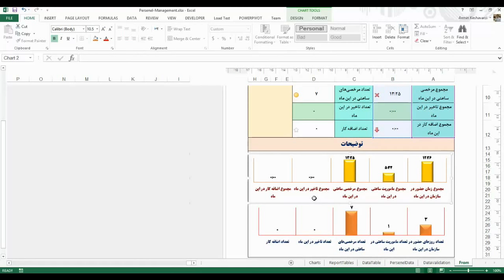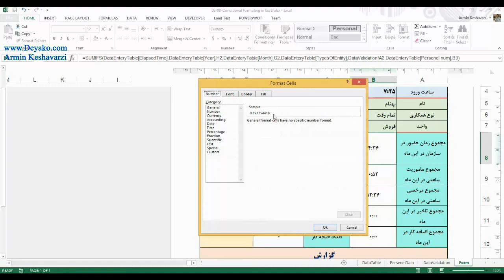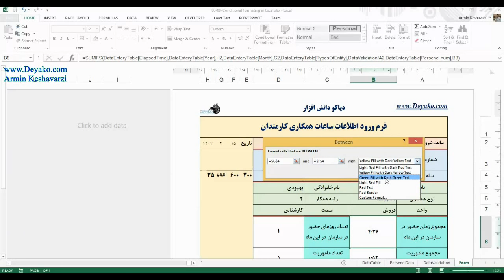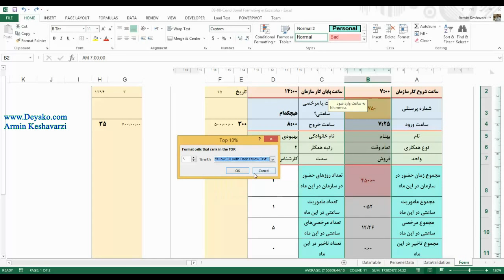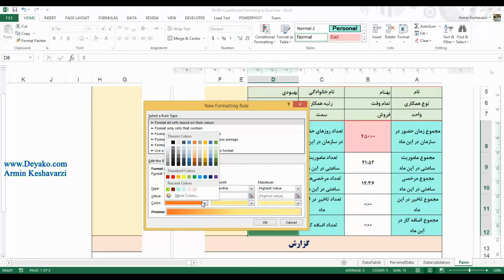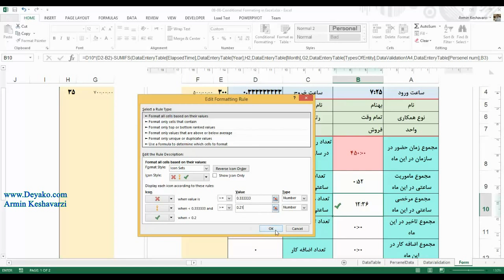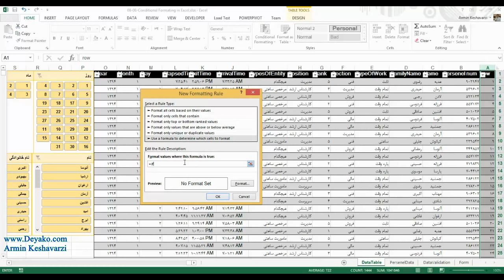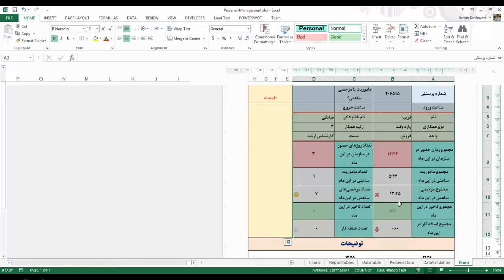08 08 Conditional Formatting in Excel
فرمت های شرطی در اکسل

در این فیلم سعی شده تا مبحث بسیار کاربردی فرمت های شرطی (Conditional Formatting) در اکسل به طور کامل تشریح شود.